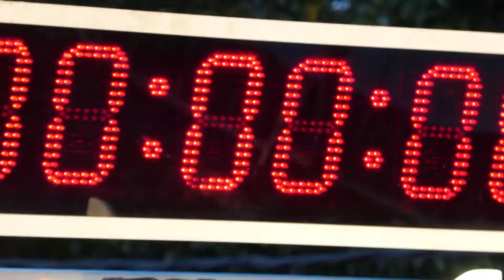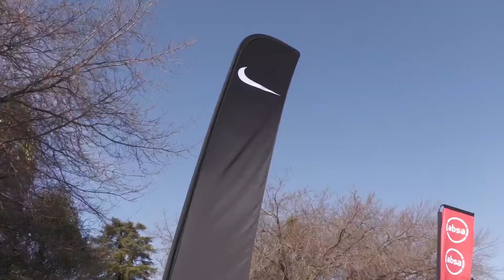HIGHLIGHTS - JHB - 2022 Totalsports Women's Race